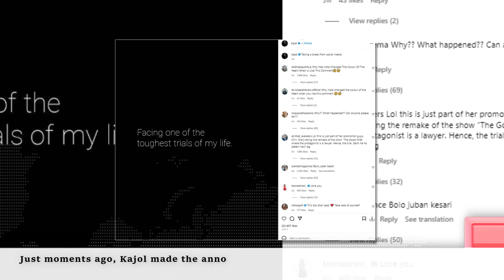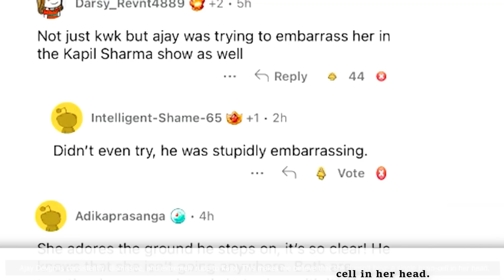Ajay Devgn's daughter Nysa Devgan breakdown after Kajol and Ajay Devgn's Divorce Rumors!